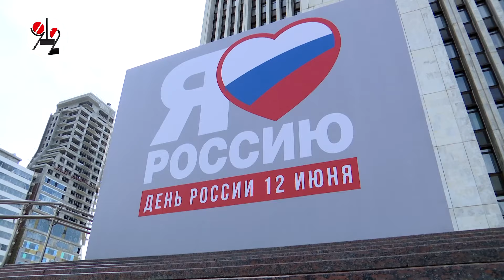Первый паспорт, флаги и гимн в тысячу голосов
В Екатеринбурге в День России прошли масштабные торжества - погода благоприятствовала народным торжествам